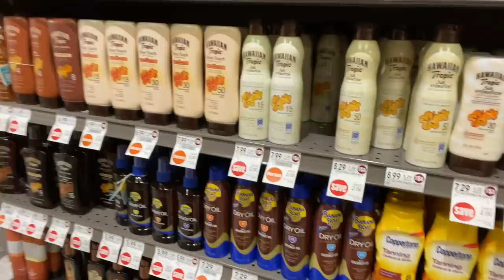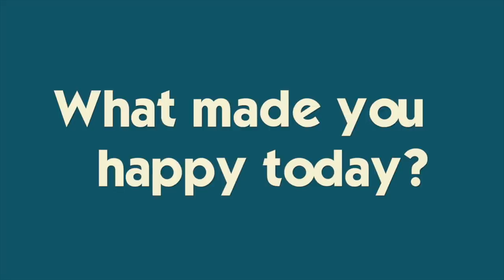Workout With Us! Getting In Shape For Our Cruise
Come with us as we work out and get ready for our Christmas Vacation/ New Years Eve Cruise!  Special BONUS: Meet Jill's Family!! Join Our FAMMELLY Adventure!